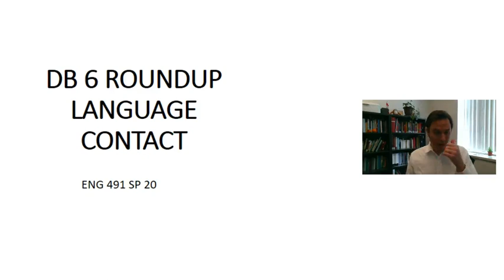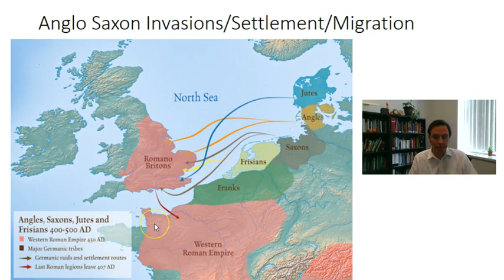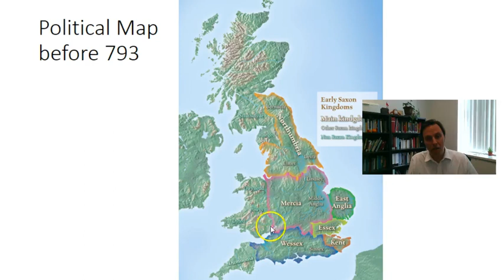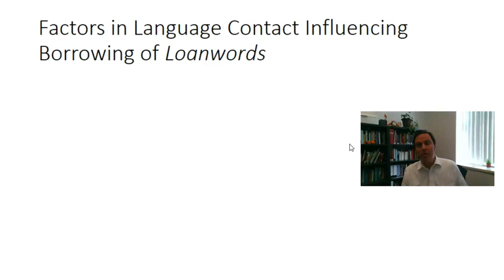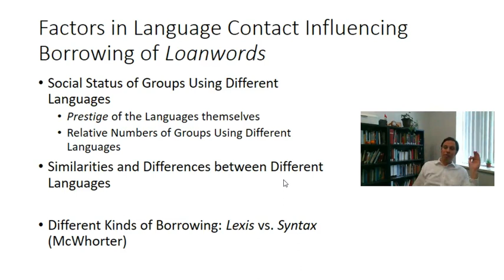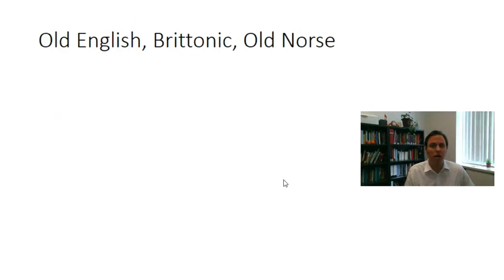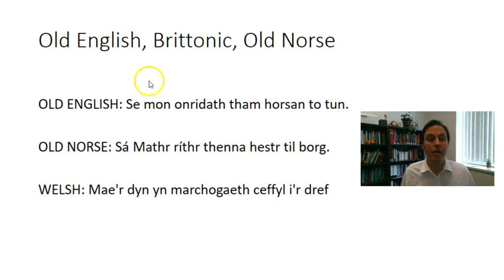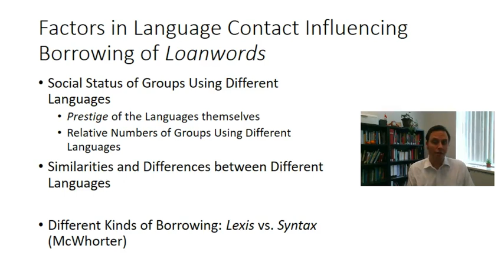ENG 491 DB 6 Round Up: Old English, Old Norse, and Brittonic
Revisiting the question: How come Danes adopted Old English but Angles and Saxons didn't adopt Brittonic?
Key concepts: language contact; language family, language prestige